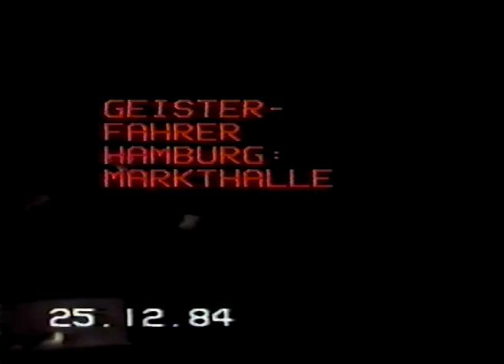Geisterfahrer - Live Konzert, 25.12.1984 ,HH-Markthalle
Lange verschollenes VHS Tape im Archiv gefunden,,,
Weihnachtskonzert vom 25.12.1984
,,seit 39 Jahren auf der Gegenfahrbahn,,,,,

Matthias Schuster [Geisterfahrer, Im Namen des Volkes, Bal Pare, Das Institut] produced about 150 bands in his studio from 1980 until today including artists like Andreas Dorau [Fred vom Jupiter], Kosmonautentraum, Abwärts,  Brosch, Saal II, The Red Crayola,. He produced several Movie Soundtracks, especially mentioned here the soundtrack for the Movie : FRAKTUS, starring Rocko Schamoni, Jaques Palminger & Heinz Strunk. Matthias toured in Canada, The United States,  UK, France , Belgium ,and many more countries and is still active on Tour with his projects IM NAMEN DES VOLKES, BAL PARE  &  DAS INSTITUT and producing new records until today.